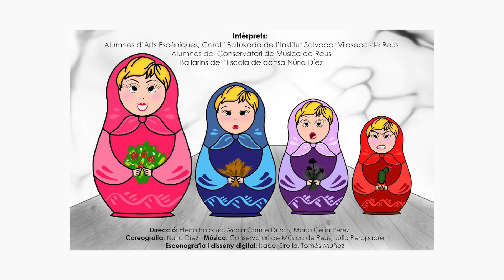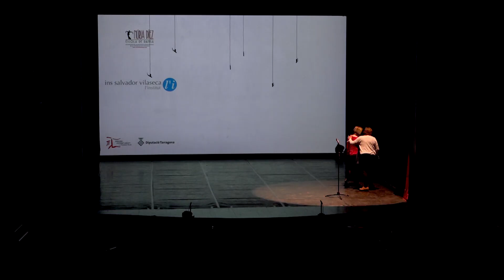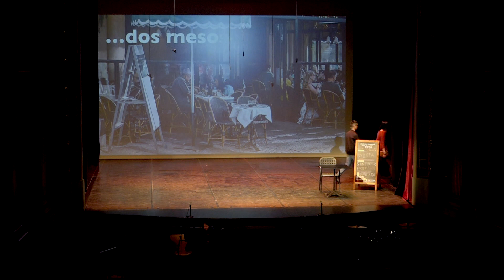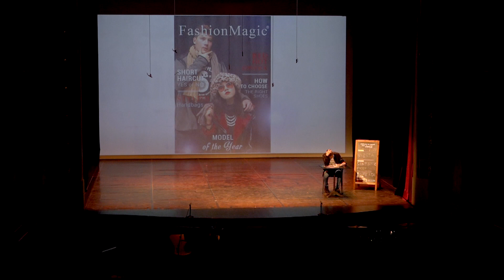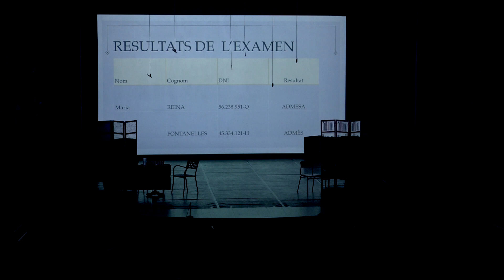Així soc jo 2019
Edició de l'any 2019 del musical de l'Institut Salvador Vilaseca. Es titula "Així sóc jo" i parla de les emocions.